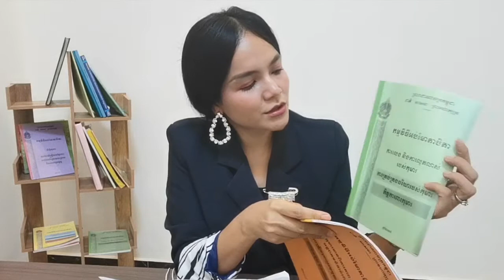ការលូតលាស់របស់ទារកចាប់ពីអាយុ ០ខែ ដល់ ៦ខែ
How to identify toddler from 0-6month?
How to help the progress of child development?
What parent can do to help their kids?